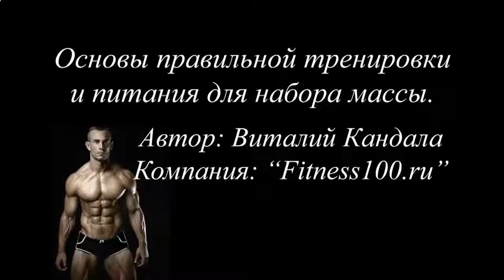Самый лучший протеиновый коктейль